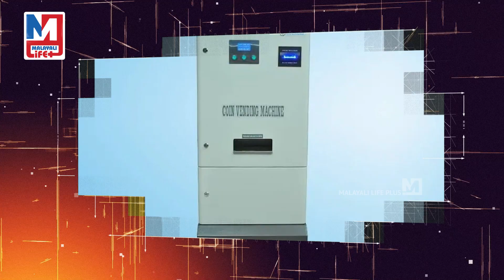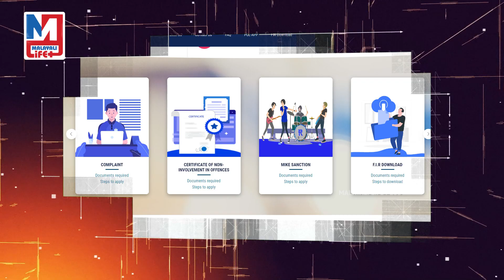നാണയ എ ടി എമ്മുകള്‍ എത്തുന്നു..| coin vending machine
ഇനി പോലീസ് സ്‌റ്റേഷന്‍ കയറിയിറങ്ങണ്ട..